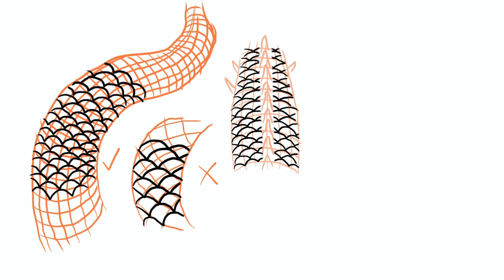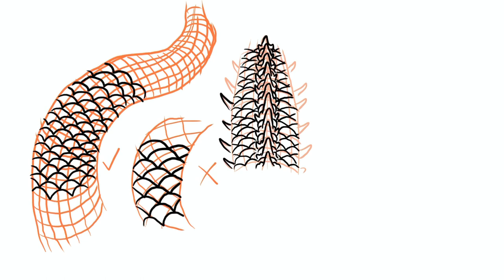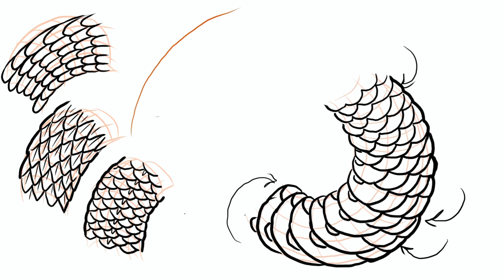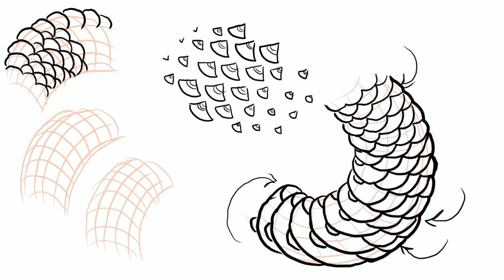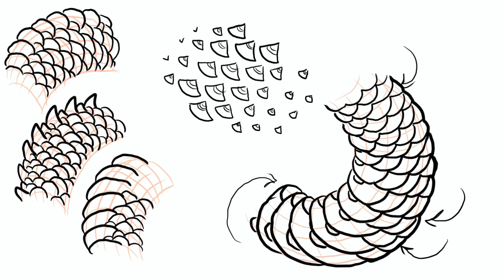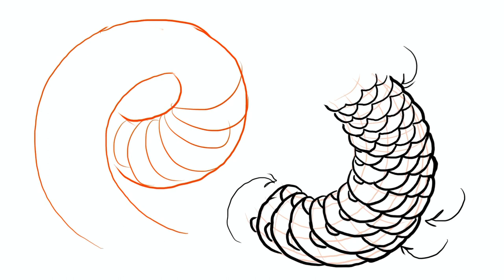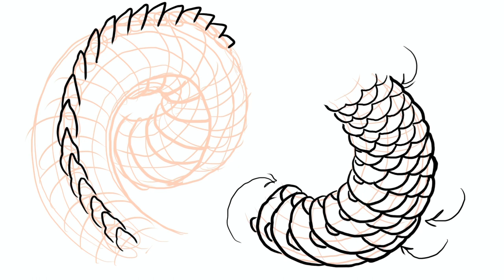How to draw scales on dragons, fish, snakes.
Scales can be the most difficult part of drawing a dragon, snake or koi fish.  Here are a few tricks I picked up that help me drawing this challenging subject. More secrets in my ebook can be found